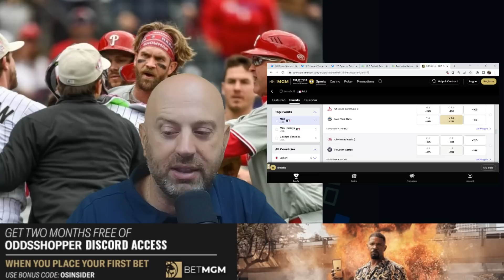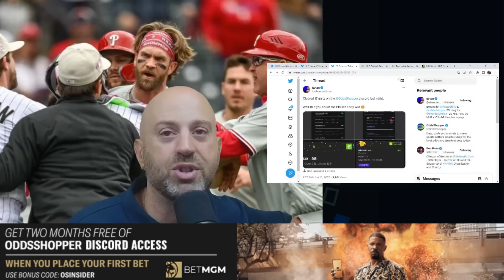MLB Picks for EVERY Game Sunday 6/18 | Best MLB Bets & Predictions | Eytan's Locks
Happy Father's Day! Eytan's Best MLB Best Bets, Picks and Predictions for Sunday (6/18)

⚾Best MLB Bets Today⚾

0:00 MLB Picks, Predictions & Bets Today
2:00 Baltimore Orioles at Chicago Cubs MLB Predictions & Picks
3:00 Detroit Tigers at Minnesota Twins  MLB Predictions & Picks
4:00 Miami Marlins at Washington Nationals MLB Predictions & Picks
5:00 Philadelphia Phillies at Oakland Athletics  MLB Predictions & Picks
6:00 Colorado Rockies at Atlanta Braves  MLB Predictions & Picks
7:00 Cincinnati Reds at Houston Astros  MLB Predictions & Picks
8:00 Pittsburgh Pirates at Milwaukee Brewers  MLB Predictions & Picks
9:00 St. Louis Cardinals at New York Mets  MLB Predictions & Picks
10:00 Chicago White Sox at Seattle Mariners  MLB Predictions & Picks
11:00 New York Yankees at Boston Red Sox  MLB Predictions & Picks
12:00 Tampa Bay Rays at San Diego Padres MLB Predictions & Picks
13:00 Cleveland Guardians at Arizona Diamondbacks MLB Predictions & Picks
15:00 New York Yankees at Boston Red Sox MLB Picks & Predictions